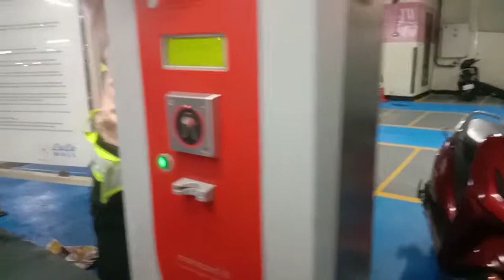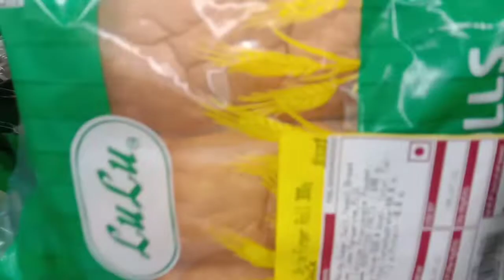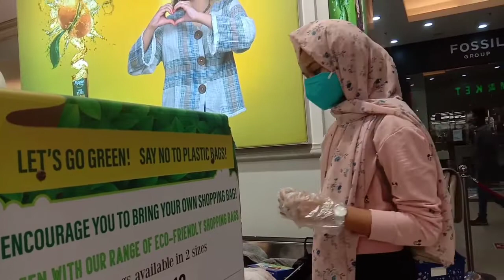OUTING WITH UMMA❤️ | സായാഹ്ന കറക്കം | SANUS VLOG | MALAYALAM | LULUMALL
support guyzz❤❤